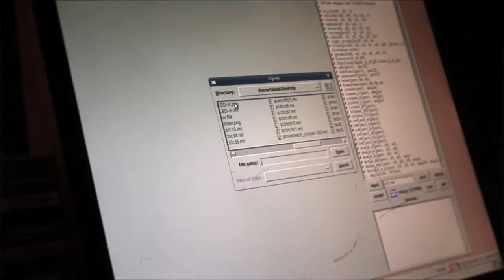MichelangeLED: a LED display made of wood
An electronic score counter for a foosball table created in a FabLab using all different fabbing tools and open-source hardware and software.